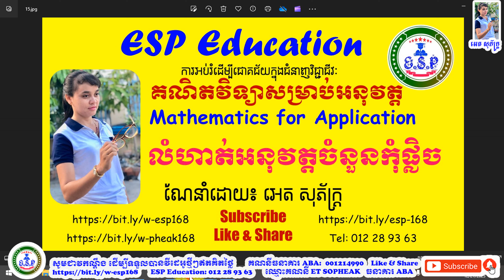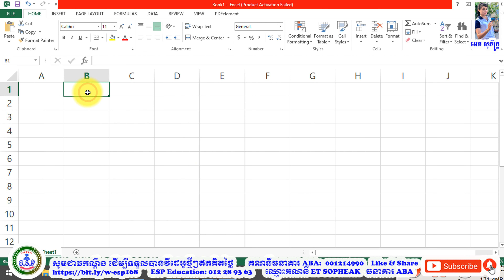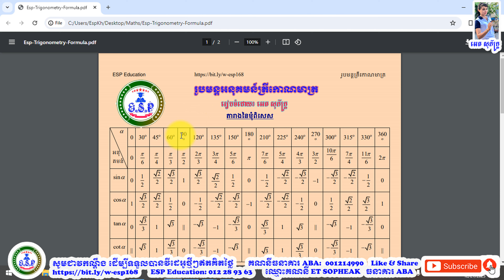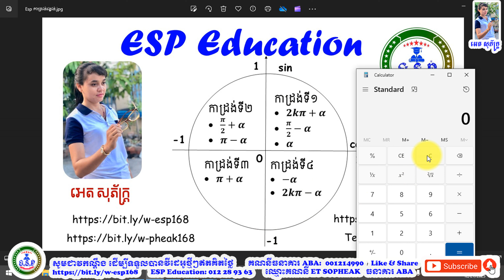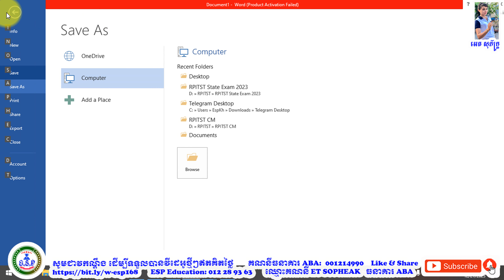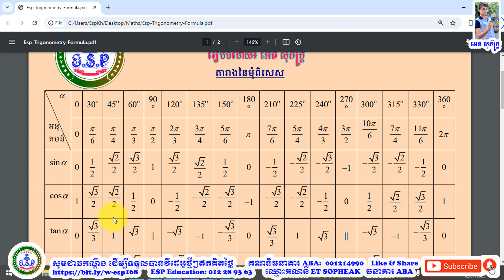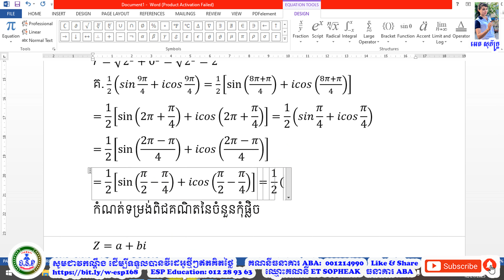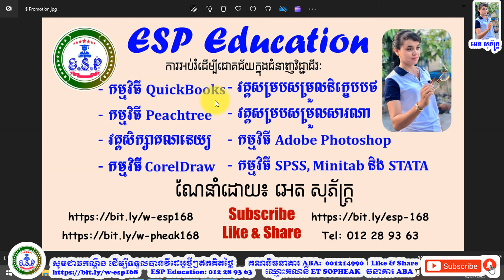គណិតវិទ្យាអនុវត្តទី 15 លំហាត់​អនុវត្តចំនួនកុំផ្លិច អតីតសិស្សនិទ្ទេស A គណិតវិទ្យា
🌷ESP Education មាន​វគ្គសិក្សា​លើកម្មវិធី QuickBooks កម្មវិធី SPSS ភាសានិង វគ្គខ្លីជំនាញគណនេយ្យ 🌷 ជាវឆានេលយើងខ្ញុំ៖ 📚 លេខ​ទំនាក់ទំនង៖ 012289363 តែមួយគត់ ❤️
Bank: ABA Bank
ABA Name: SOPHEAK ET
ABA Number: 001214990